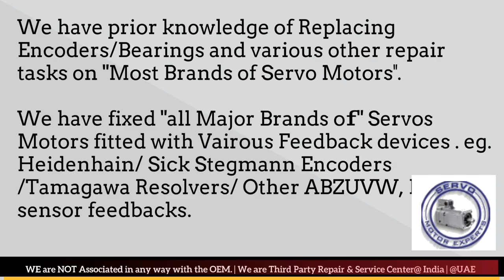Donatoni Arab GCC Servo Motor Drive Encoder Align Resolver Adjust Repair UAE Oman Dubai Saudi